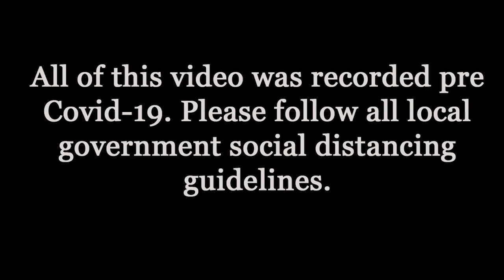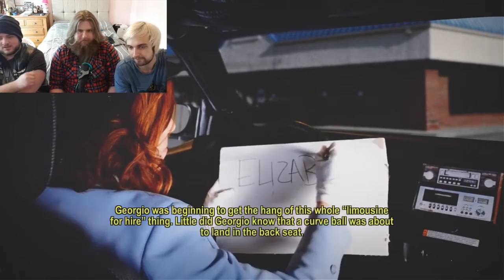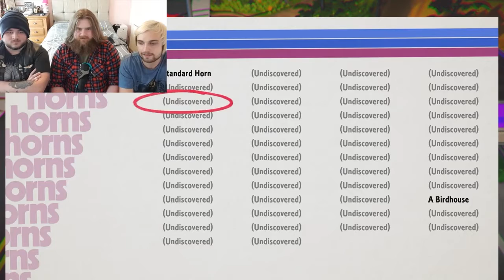Lets Watch Two Guys One Idiot Play- Roundabout Part 2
Ross, Jack and Josh are back again, this time for part 2 of Roundabout. With the introduction of Beth the games gripping story takes a completely new direction as we head into Georgio's love life. Saucy.